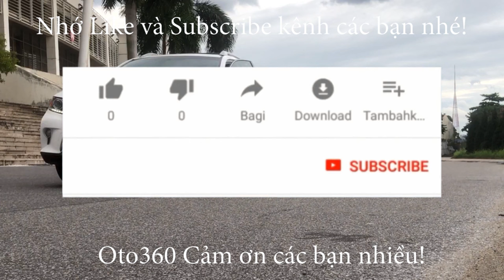Giao dịch thành công chiếc Toyota Venza 2.7 bản full nhập Mỹ đã về bên chủ mới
Toyota Venza 2.7 nhập Mỹ 2009 bản full option đăng ký cuối tháng 12/2009 biển Hà  Nội xe mới chạy 62000 mile. cả dàn lốp mới thay
Xe được trang bị động cơ xăng 2.7 L là bản full nên xe đầy đủ đồ: Khoá thông minh khởi động bằng nút Stas/Stop, nội thất da cao cấp, 2 ghế trước chỉnh điện, có sấy ghế, vô lăng tích hợp các phím điều khiển, Bluetooth, ga tự động (Cruicontro) điều hoà tự động, 2 vùng độc lập,màn hình Navigation, camera lùi, sấy gương, loa JBL, cửa nóc, cửa panorama, cửa gió điều hoà cho hàng ghế phía sau, cốp điện... Và nhiều option khác.